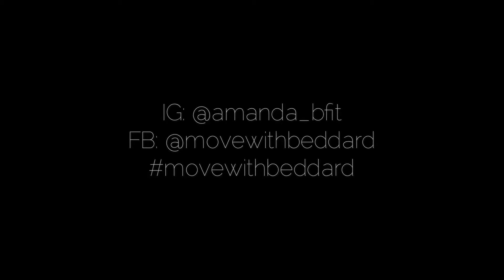5 MIN WARM UP YOGA FLOW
Struggle for warm up motivation? Here’s a quick Yoga-Esque flow to do whether it’s first thing in the morning or before a session. Mixing together a hip flexor stretch, lateral side bend and chest opener🙌

TIPS👇🏽
Low Lunge - make sure the knee stays directly above the ankle and push the hips forwards

Side Bend - opposite arm to reach over. No movement from the hips, keep them fixed.

Downward Dog - look through your legs rather than down on the ground. This will help to protect and relax your neck